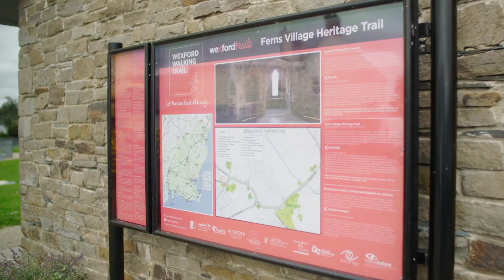Wexford Walking Trail - Ferns Village Heritage Trail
Renowned through the ages as the Ancient Capital of Leinster, this is a trail well worth taking. Experience sites of national and  international importance–a centre of early Christian and medieval significance. Visit heritage sites linked to some of the greatest changes in Irish history. Linger at a holy well founded by St. Aidan who came to Ferns in 598AD. Nearby you can visit 12th century St. Mary’s Abbey and the grave of the king who brought the Normans to Ireland in 1169. Spend some time in St. Edan’s Cathedral and view the high crosses in its grounds. Take a tour of Ferns Castle, a 13th century Norman castle, and in the adjacent Visitors’ Centre you can see the wonderful Ferns Tapestry exhibition. Nearby is a monument to Fr. John Murphy, a 1798 Rebellion leader and further along the trail is a 1916 commemorative plaque linking Ferns to these significant events in Wexford’s history.